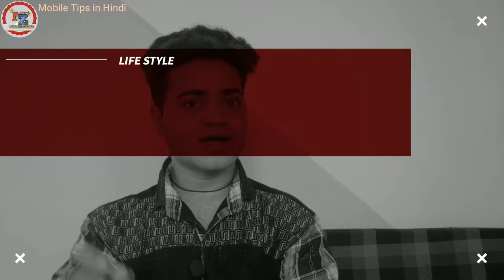Computer me home theater kaise connect kare | Home Theatre ko PC se kaise connect kare | Windows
कंप्यूटर को होमथेटर से कैसे जोड़े
कंप्यूटर को होमथेटर से कैसे कनेक्ट करें

Your Queries 🤝👇

PC ko home theatre se kaise jode
Home Theatre ko PC se kaise jode
Windows
windows 10
Windows me speaker kaise jode
how to connect speaker to pc
computer me speaker kaise lagaye
computer me home theater kaise connect kare
computer me speaker kaise connect kare
Computer ko Home theater se kaise connect kare
PC connect with Speaker
Computer me speaker kaise jode Zeeshanstyle
Computer me speaker kaise connect kare bina app se
How to connect speaker with PC without any apps
Without any application How to connect speaker with PC

Zeeshan Style
Mobile Tips in Hindi
Zeeshanstyle video
YouTube video Zeeshan Style

Keywords 🔥

…My another App's Link…

Thanx for watchings by MobileTipsinHindi